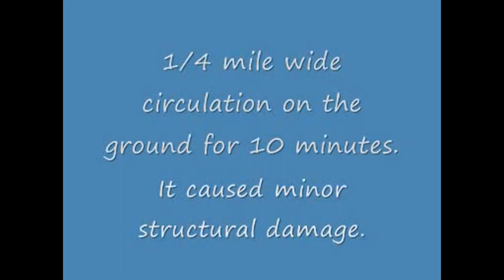tornado North East Kansas 4/3/11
We came upon a 1/4 mile wide circulation that did cause damage to structures and trees. Meteorologists don't all agree if it was a tornado, a gustnado, or both.

With one semester of meteorology in a community college, it is my professional opinion that this was a category 5 hurricane with embedded super novas.